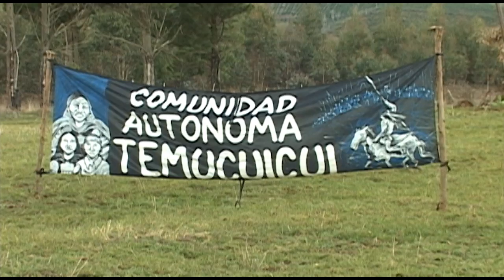Comunidad Autónoma Temucuicui en proceso de recuperación productiva de tierras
Lejos de la imagen de violencia propiciada por el estado chileno y difundida con amplia cobertura por los medios de comunicación para referirse a las demandas territoriales Mapuche, la Comunidad Autónoma Temucuicui ha ejercido el control territorial a través de un proceso de recuperación productiva de tierras en un predio que actualmente se encuentra en manos de particulares.

Según explica el werken Jorge Huenchullan, "estas tierras siempre fueron habitadas por Mapuche", pero luego de la invasión militar del estado chileno a través de la llamada "pacificación de la Araucanía", este predio fue entregado a colonos despojando por la fuerza a los Mapuche que habitaban allí y "confinándolos a vivir en comunidad".

Vania Queipul, hija del lonko de la comunidad, indicó que con este proceso de recuperación productiva "no le hacemos daño a nadie, sólo es una manera de poder surgir como Mapuche" aludiendo a que la comunidad se encuentra en una situación de pobreza a causa de la escasez de tierras cultivables y al daño que han generado los monocultivos forestales.

El werken Luis Tori, en tanto, señaló que "los particulares desde hace 100 años sobrexplotaron esta tierra" y que por esto el propósito es "volver a nuestra cultura, seguir luchando por lo que siempre ha sido nuestro" y que el uso de la tierra "tenga una producción en el sentido de nuestra identidad".

Rodrigo Huenchullan en tanto, afirmó que es un "momento histórico" para los Mapuche, ya que Temucuicui "ha sido una comunidad que ha venido largos años trabajando fuertemente por la recuperación del territorio ancestral" y por tanto, se ha ejercido el control territorial en este predio haciéndolo productivo para "el bien estar de nuestra gente".

Finalmente, los integrantes de la Comunidad Autónoma Temucuicui instaron al estado a hacerse cargo de la demanda territorial para que pueda concretarse el traspaso del predio a la comunidad e hicieron un llamado a las comunidades Mapuche a ejercer el control territorial y mantener las demandas sobre predios que hoy están en manos de particulares y empresas forestales.

ADKIMVN
Comunicaciones